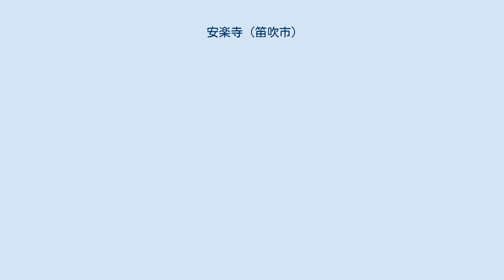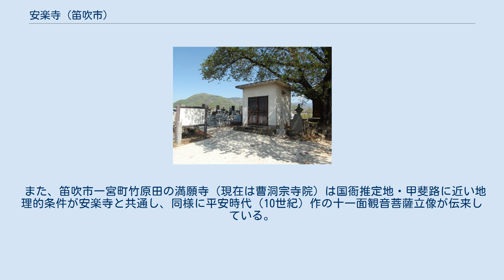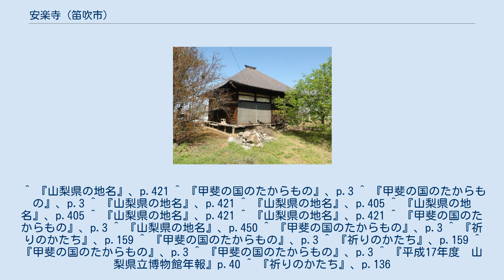安楽寺 (笛吹市)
安楽寺（あんらくじ）は、山梨県笛吹市石和町下平井に所在する真言宗智山派の寺院。
山号は金剛山・本尊は観音菩薩像。
 所在する笛吹市石和町下平井は甲府盆地東部に位置し、笛吹川左岸・金川扇状地に立地する。
古来から氾濫を繰り返す笛吹川の影響が比較的少ない微高地で、上平井・中川とともに考古遺跡が多く分布し、奈良時代・平安時代の遺跡も多い。
古代の律令制下には上平井・中川・笛吹市一宮町坪井地区を含めて山梨郡玉井郷に含まれていたと考えられている。
 中世には平井郷に含まれ、甲斐源氏の一族・平井氏が進出する。
近世には下平井村が成立する。
 一帯は古代甲斐国における後期国府所在地と推定されている笛吹市御坂町国衙の地に近く、また古代官道・甲斐路（御坂路、中世の「鎌倉往還」）にも近い。
 甲斐国の国府は移転していたと考えられており、前記国府は笛吹市春日居町国府（こう）一帯に推定されている。
一方、後期国府の所在地は『和名類聚抄』に「国衙在八代郡」と記されていることから、「国衙」地名の残る笛吹市御坂町国衙付近と推定されている。
 甲斐路は東海道横走駅（静岡県御殿場市付近もしくは静岡県駿東郡小山町）から分岐する支路で、籠坂峠を越えて甲斐国府に至る道である。
『延喜式』兵部省には甲斐路の宿駅として水市駅・川口駅・加吉駅の三駅の存在が記されている。
このうち水市駅（みずいちのえき）の所在地に関しては笛吹市一宮町市之蔵に比定する説のほか、異説として笛吹市石和町平井や笛吹市御坂町上黒駒・笛吹市八代町奈良原に比定する説がある。
 観音菩薩立像が納められていた保管庫 安楽寺の創建については不明であるが、江戸時代の貞享4年（1687年）には快貞により中興された。
 江戸後期の『甲斐国志』によれば、安楽寺の本尊は観音菩薩像とされ、本尊として伝来する平安時代（10世紀）の観音菩薩立像がこれにあたると考えられている。
 安楽寺の観音菩薩立蔵は木造・漆箔。
サクラ材。
像高は146.8センチメートル。
笛吹市指定文化財。
衣紋の一部に翻波式が見られる。
一帯は古代の国衙推定地に近いため、古代の観音菩薩信仰の像として注目されている。
現在は2005年（平成17年）に開館した山梨県立博物館に収蔵されている。
 また、笛吹市一宮町竹原田の満願寺（現在は曹洞宗寺院）は国衙推定地・甲斐路に近い地理的条件が安楽寺と共通し、同様に平安時代（10世紀）作の十一面観音菩薩立像が伝来している。
 ^ 『山梨県の地名』、p.421 ^ 『甲斐の国のたからもの』、p.3 ^ 『甲斐の国のたからもの』、p.3 ^ 『山梨県の地名』、p.421 ^ 『山梨県の地名』、p.405 ^ 『山梨県の地名』、p.405 ^ 『山梨県の地名』、p.421 ^ 『山梨県の地名』、p.421 ^ 『甲斐の国のたからもの』、p.3 ^ 『山梨県の地名』、p.450 ^ 『甲斐の国のたからもの』、p.3 ^ 『祈りのかたち』、p.159 ^ 『甲斐の国のたからもの』、p.3 ^ 『祈りのかたち』、p.159 ^ 『甲斐の国のたからもの』、p.3 ^ 『甲斐の国のたからもの』、p.3 ^ 『平成17年度　山梨県立博物館年報』p.40 ^ 『祈りのかたち』、p.136